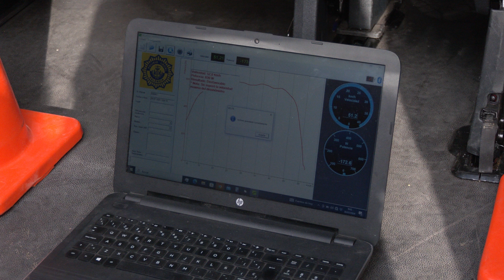Jesús Carbonell.Policia local posa en marxa nou dinamòmetre per a controlar patinets i VMP(30-07-24)